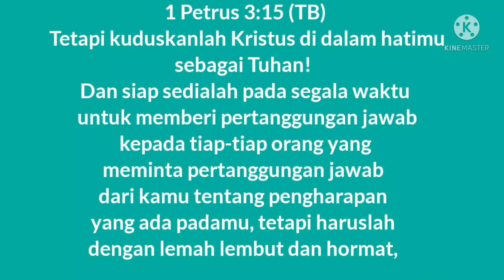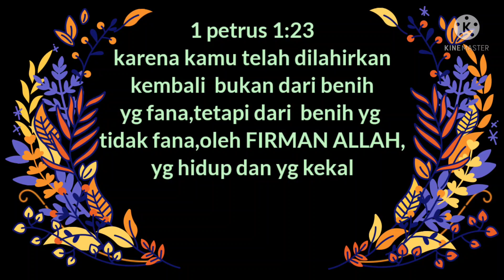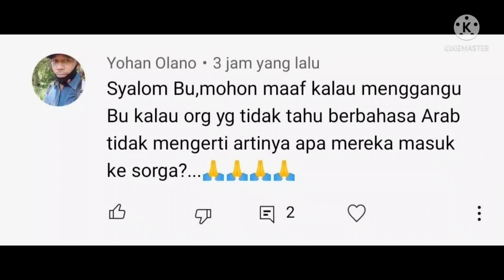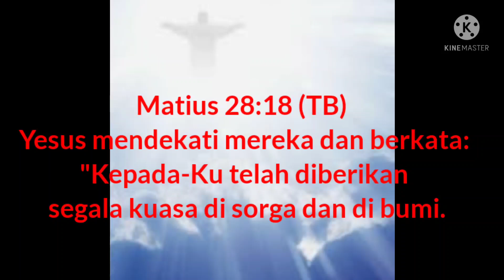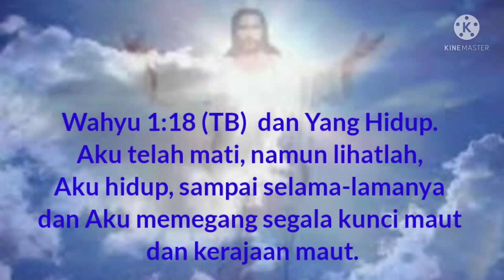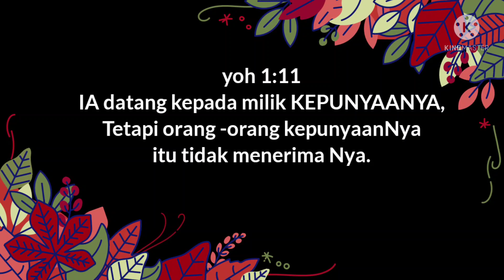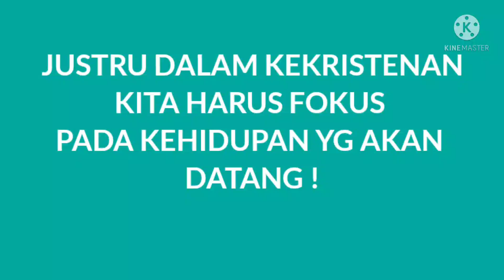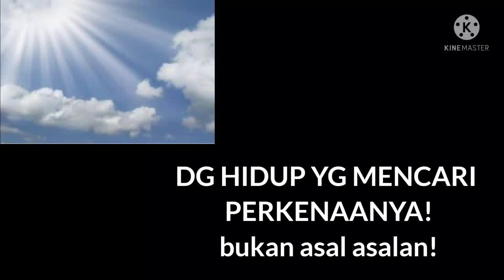13 Maret 2022